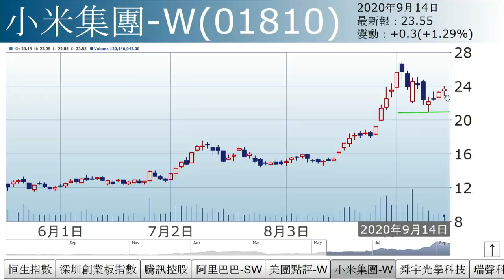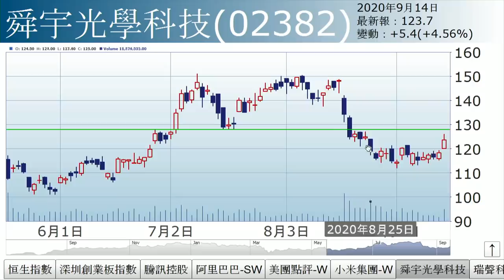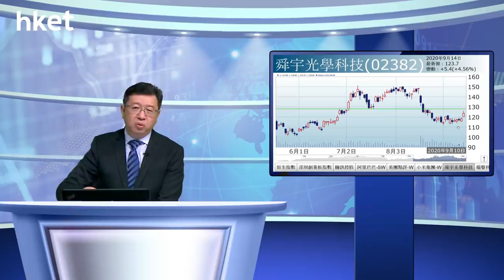李國慶：科技股反彈（2020年9月14日）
【香港經濟日報】《投資理財》主編李國慶表示，科技股表現亮麗，主因iPhone 12將面世，以及市傳TikTok美國業務成功賣給甲骨文，帶動板塊氣氛好轉。……（更多內容：